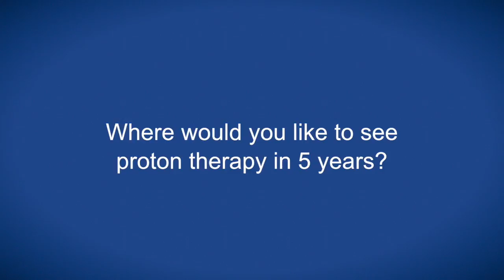Photon therapy in a proton age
Dr Gaya speaks with ecancertv at Proton Therapy Congress 2016 about pressures on and within industry to adopt proton therapy, which he cautions may be too hasty

Comparing past experiences with stereotactic body radiotherapy (SBRT) and the lack of clinical data to support a wide number of indications, Dr Gaya considers collaboration and trialling necessary steps to ensure robust data in support of an otherwise costly investment.